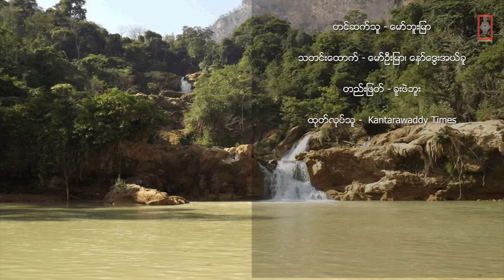အခုလက်ရှိ တောင်သူတွေရဲ့ သက်မွေးဝမ်းကျောင်းတွေ ဘယ်လိုရှိနေပါသလဲ။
ဖရူဆိုမြို့နယ်အရှေ့ ဘက်ခြမ်းက တောင်သူတွေဟာ သူတို့ ရဲ့ တောင်ယာမြေတွေကို တပ်မတော် အမှတ် ၁၄ စစ်ရေးလေ့ကျင့်ရေးကျောင်းအတွက် သိမ်းယူခံရတာဟာ ဆယ်စုနှစ်တစ်ခုနီးပါးရှိနေပါပြီ။

တောင်ယာကို အဓိက လုပ်ကိုင်ကြရတဲ့ တောင်သူတွေဖြစ်တာကြောင့် အခုလက်ရှိ သူတို့ရဲ့ အသက်မွေးဝမ်းကျောင်းတွေ ဘယ်လိုရှိနေပါသလဲ။